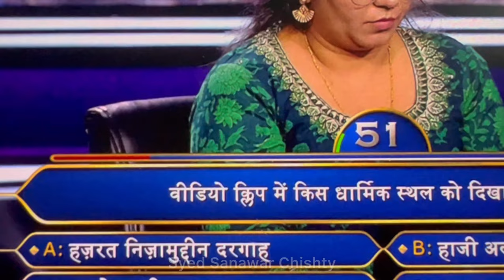KBC session 14 me pucha gaya sawal Ajmer sharif dargah subhan allah kya shaan hai mere khwaja ki